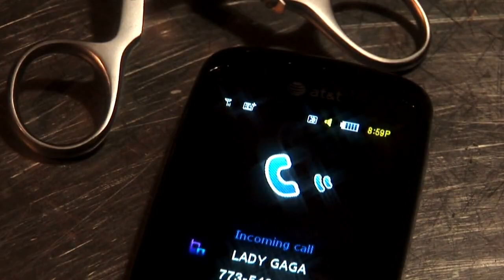Lady GaGa - Teeth (Uncensored) HD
Lady GaGa - Teeth